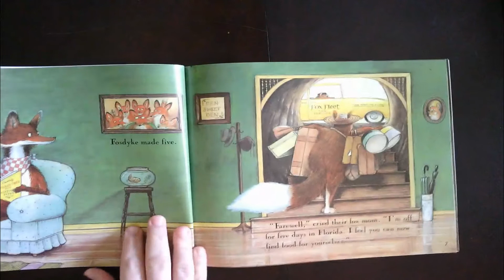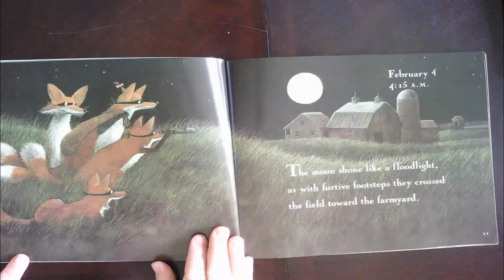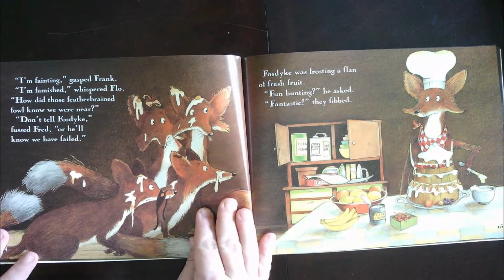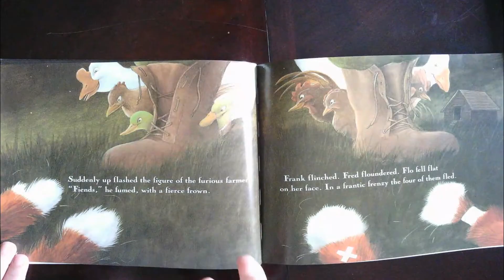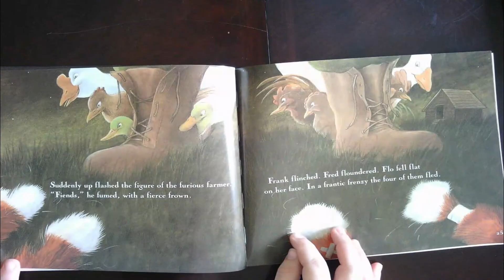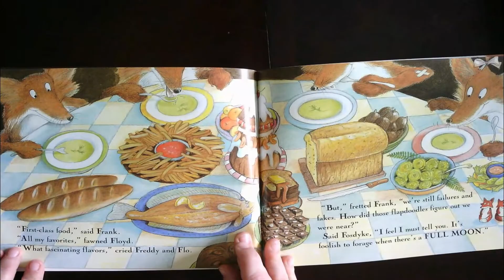Better Quality: Four Famished Foxes and Fosdyke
A PERFECT book for alliterations, humor, setting, and more. Enjoy this book in February, on a Friday, or on any fantastic day!